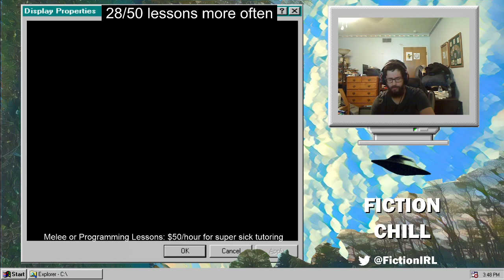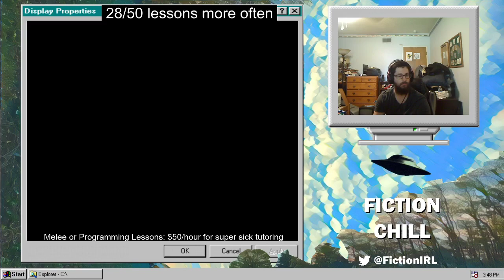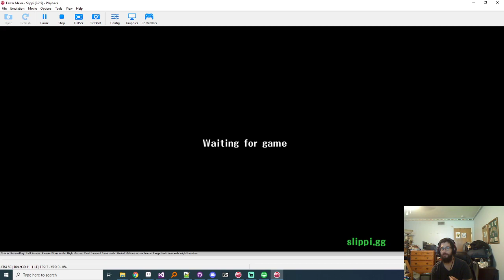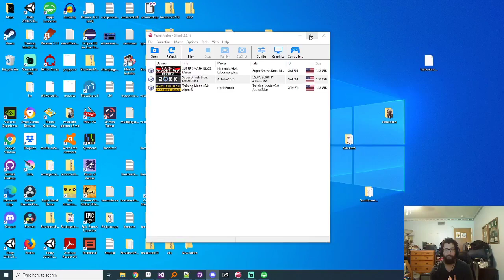Fiction Melee Lesson ft. Deep Cuts - Falco/general advice